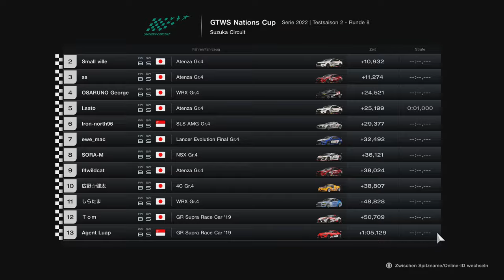Gran Turismo™ 7 78b Nations Cup Race